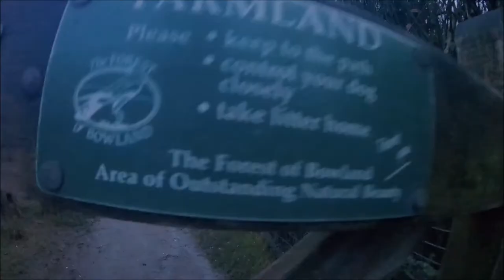Last leg of Parlick